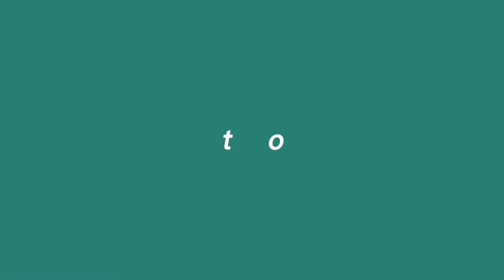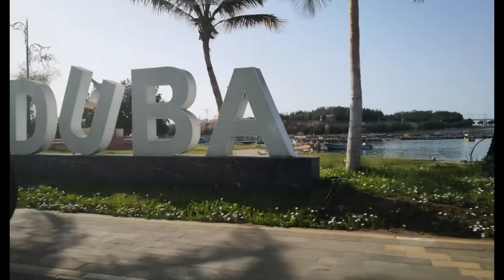Duba historical area and beach 🏖 🤩🤩